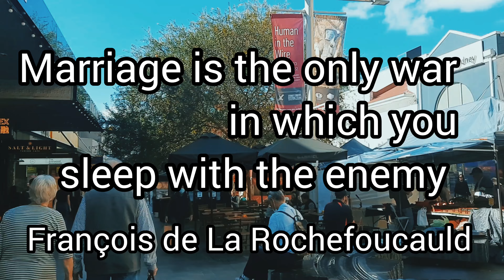AUSTRALIA VLOG DAY IN MY LIFE IN SYDNEY, sydney vlog 2022, day in life not alone in sydney😍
Musician: Rook1e

I really hope the videos help you in some way.

Thank you for this quote. MARRIAGE IS THE ONLY WAR IN WHICH YOU SLEEP WITH THE ENEMY by Francoise de La Rochefoucauld.